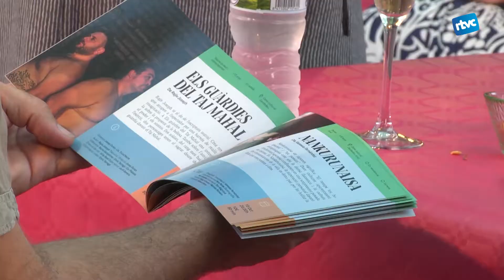Presentació de la programació del Teatre Auditori de Cardedeu d'Octubre a Desembre 2022